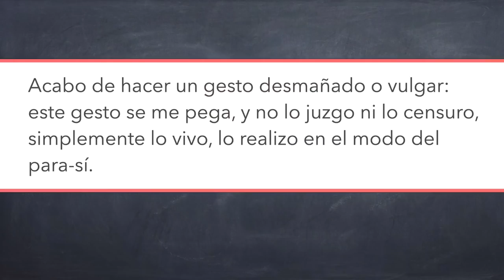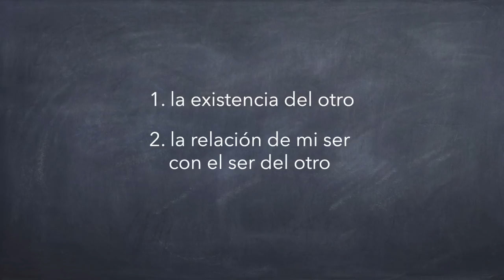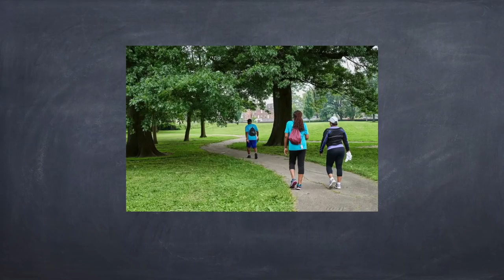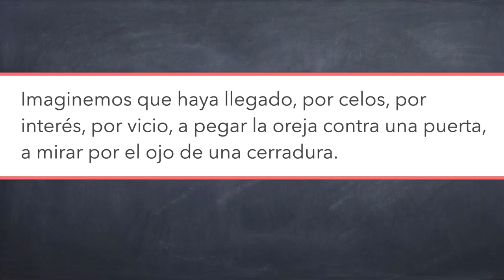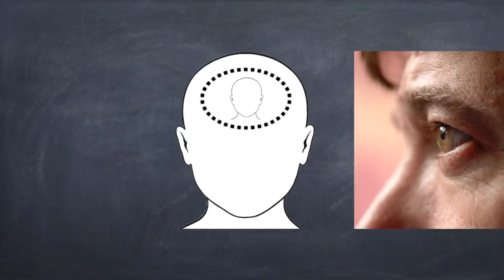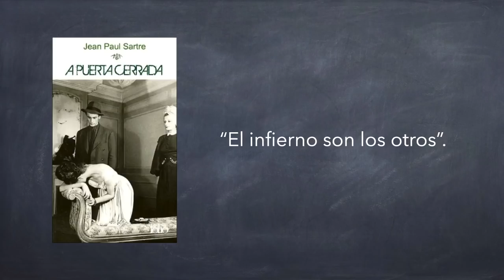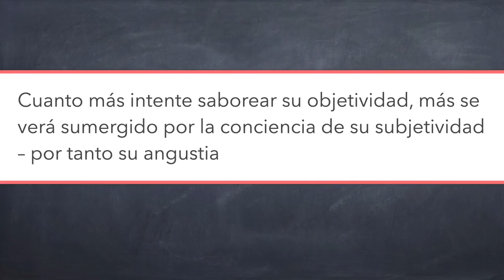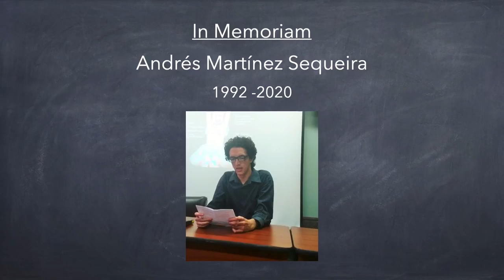El ser y la nada, pt. 7/8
Hoy, con vergüenza, el famoso análisis de la mirada del otro.